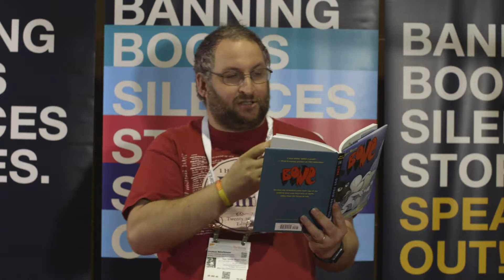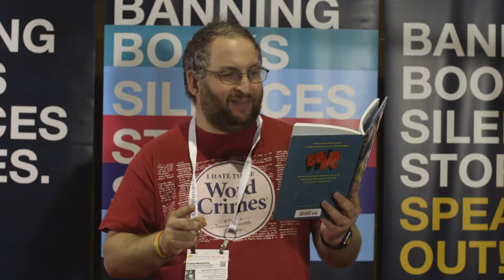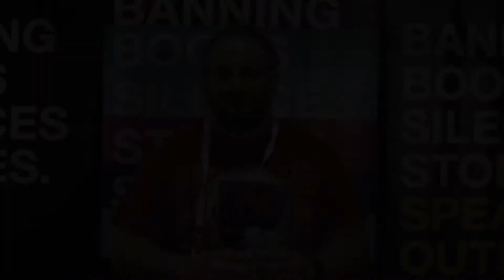BannedBooks2018 Joshua Newhouse